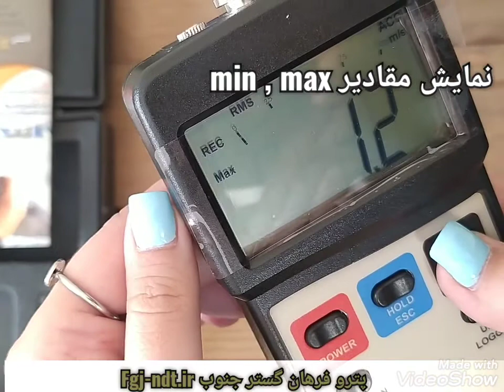Vibration Meters LUTRON VB-8213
Acceleration : 200 m/s2

Velocity : 200 mm/s.

Displacement : 2.0 mm.

Max hold, peak value, data hold.

Memory ( Max., Min. )

LCD display with bar graph.

500 point data logger.

Zero adjustment, RS232 computer interface.

Optional data transmission software, SW-DL2005.

Accelerator and hard carrying case are included.

Display 52 Mm X 38 Mm Lcd Display .

16 Mm ( 0 , 63 " ) Size Digits .

With A Bar Graph Indicator .

Measurement Speed ​​, Acceleration , Displacement

Main Function Rms , Peak , Max . Hold .

Other Data Hold , Max . & Min . Value ,

Data Logger .

Frequency

Range Of 10 Hz To 1 Khz

* Sensitivity Relative During

Frequency Range Meet Iso 2954

See Table 1 , Page 19 .

Exclusive Circuit Micro Circuits .

Data Hold Freeze The Desired Reading .

Peak

Measurement To Measure The Peak Value .

Max . Hold

Measurement To Measure And Update The Max . Peak

Value .

vibration level increase, it is a sure sign that the Optional * RS232 cable, UPCB-02

maintenance is needed. accessories * USB cable, USB-01

* Frequency range 10 Hz - 1 kHz, sensitivity relative meet * Data Acquisition software, SW-801-WIN

ISO 2954. * Data Logger ( data collection )

* Professional vibration meter supply with vibration sensor software, DL-2005.

& magnetic base, full set.

* Metric & Imperial display unit 2-2 Electrical Specifications

* Acceleration, Velocity, Displacement measurement. Acceleration ( RMS, Peak, Max Hold )

* RMS, Peak value, Max. hold measurement. Unit m/ s^ 2

* Wide frequency range. Range 0.5 to 199.9 m/ s^ 2

* Data hold button to freeze the desired reading. Resolution 0.1 m/ s^ 2

* Memory function to record maximum and minimum Accuracy ± ( 5 % + 2 d ) reading

reading with recall. @ 160 Hz, 80 Hz, 23 ± 5

* Separate vibration probe with magnetic base, Calibration 50 m/ s^ 2 ( 160 Hz )

easy operation. Point

* RS 232 computer interface.

* Data Logger. Unit G @ 1 G = 9.8 m/ s^ 2

* Optional data acquisition software. Range 0.05 to 20.39 G

* Optional data logger ( data collection ) software. Resolution 0.01 G

* Super large LCD display with bar graph indicator. Accuracy ± ( 5 % + 2 d ) reading

* Microcomputer circuit, high performance. @ 160 Hz, 80 Hz, 23 ± 5

* Auto shut off saves battery life. Calibration 50 m/ s^ 2( 160 Hz )

* Built-in low battery indicator. Point

* Heavy duty & compact housing case.

* Complete set with the hard carrying case. Unit ft/ s^ 2

16 mm ( 0.63' ) digit size.

With bar graph indicator.

Measurement Velocity, Acceleration, Displacement

Function Main RMS, Peak, Max. Hold.

Others Data hold, Max. & Min. value,

Data logger.

Frequency

range 10 Hz to 1 KHz

* Sensitivity relative during the

the frequency range meet ISO 2954

Refer to table 1, page 19.

Circuit Exclusive microcomputer circuit.

Peak

Max. hold

مجموعه پتروفرهان گستر جنوب وارد کننده برندهای مطرح تجهیزات بازرسی فنی از سراسر دنیا
برای کسب اطلاعات بیشتر و ثبت سفارش با واحد فروش تماس حاصل فرمایید :